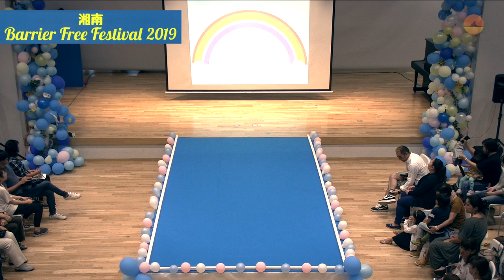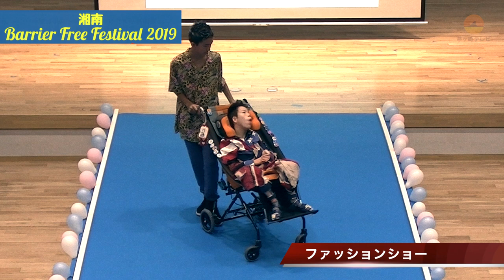湘南 バリアフリー フェスティバル 2019 : 後援・茅ヶ崎市／神奈川県 : 制作・茅ヶ崎テレビ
2019年9月22日に茅ヶ崎公園体験学習センター・うみかぜテラスで開催された「湘南バリアフリーフェスティバル 2019（ Barrier Free Festival ）」。

歌あり踊りあり、そしてファッションショーも。

笑顔がいっぱいのとってもすてきなイベントでした。

［出演者］
・脱毛症女性ライブ（Oyuu）

・キッズシンガー（Souma）

・Gold Concert2017 優勝者
（佐藤翔）
（太田将誉）

・Ballet Studio Esperanza（親子バレエパフォーマンス）

・障がい児ファッションショー
（遊びリパーク リノア）

・シニアファッションショー
（小規模多機能ホーム ぐるんとびー）

・Mari&Oyuu
Mari

Oyuu

・ケーマトーマ（手話通訳）
水野冬馬

［サポート］
・Hearts（ヘアメイク）

・Kokoro Miyamoto（ヘアメイク）

・mimi（ヘアメイク）

・安田一貴（笑顔の向こうに繋がる未来プロジェクト）

・紅月（空間デザイン）

・福村裕子/Lino rino flower design（空間デザイン）

［主催］
・廣田純也（Hearts）

［運営サポート］
・望月信史（株式会社Mochizuki）
・文教大学学生
・川口美幸（ケアカフェしょうなん）
・福村裕子
・有本奈緒美

［後援］
・茅ヶ崎市
・神奈川県
＊令和元年度市民活動げんき基金補助事業

【同時開催】
〜生きるを伝える写真展〜

［主催］
・鈴木克典
・天野はるみ
・川口健太郎
・サクラ フミ
・吉田久美

【茅ヶ崎テレビ】
湘南・茅ヶ崎の様々な情報をお届けしています。サザンオールスターズやSuchmosなどの情報、美しい海岸、素敵なお店、素敵な人、ボランティアでがんばっている人などをフィーチャーしています。